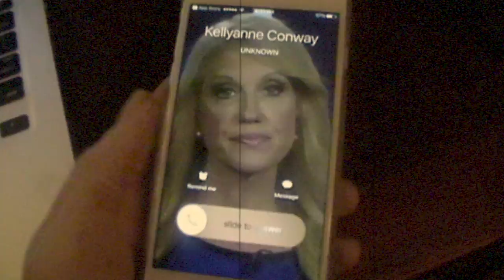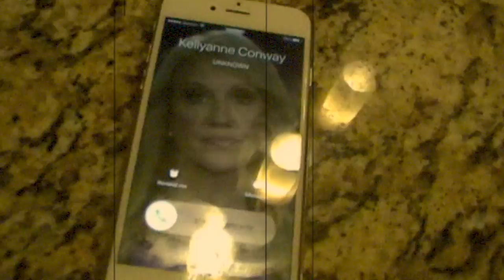The Bye Bye Wo-Man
Week Three of Miss Barracuda in NYC our challenge was to make a movie trailer! So here is my take!!!